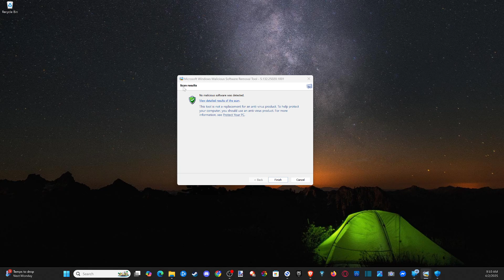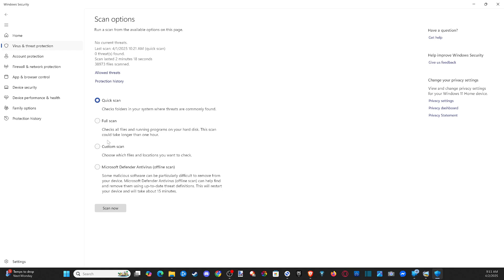How to Scan for Viruses on your Windows 11 PC (MRT & Windows Security)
Here’s the guide to scanning for viruses on your Windows 11 PC without brackets, written in a clear, step-by-step format:

Using Windows Security
Open Windows Security: Click the Start menu on the taskbar, type Windows Security, and hit Enter or select the app.

Go to Virus & Threat Protection: In the Windows Security window, choose Virus & threat protection from the left menu or main dashboard.
Run a Quick Scan: Under Current threats, click Quick scan. This checks common malware hiding spots and takes a few minutes. Follow prompts to handle any threats found.

Run a Full Scan: For a deeper check, click Scan options below Quick scan, select Full scan, then click Scan now. This scans all files and programs, taking 1-2 hours depending on your system.

Explore Other Scans: In Scan options, you can pick Custom scan to target specific folders or drives, or Microsoft Defender Offline scan for tough malware like rootkits—it restarts your PC to scan outside Windows. Choose one and follow the steps.

Review Results: After scanning, Windows Security shows detected threats and suggests actions like remove or quarantine. Approve them to clean your system.

Using the Malicious Software Removal Tool
Check for MSRT: Search mrt in the Start menu and hit Enter to see if it’s installed—it often comes via Windows Update. If not, download it from Microsoft’s official site by searching Malicious Software Removal Tool.
Run the Tool: Open mrt.exe, click Next, and choose Quick scan for a fast check, Full scan for everything, or Customized scan for specific areas. Click Next to start and follow prompts to remove threats.

Check Results: When done, MSRT lists what it found and removed, then closes since it’s a one-time tool.